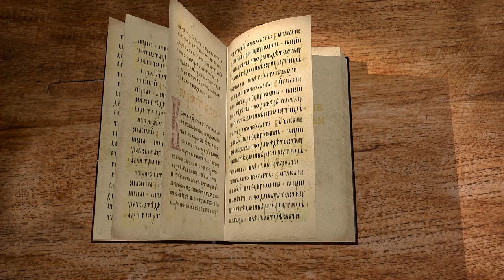2-е Послание к Коринфянам. Глава 10 "Лично между вами скромен" Протоиерей Олег Стеняев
Команда Экзегет.

🔸  Кротость и снисхождение апостола
🔸  Послушание Христу
🔸  Оружие духовное - слово Божие
🔸  Не судите по внешнему
🔸  Уничижение апостола Павла
🔸  Соблюдение меры в служении
🔸  "Хвалящийся, хвались о Господе"